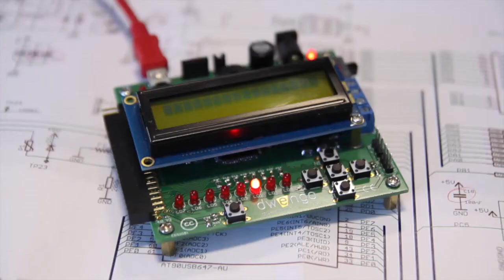Dwenguino Knight Rider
A Dwenguino tutorial about microcontroller programming. More tutorials on dwengo.org